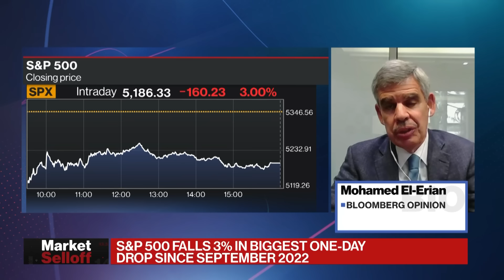El-Erian Warns Emergency Fed Rate Cut Would Be a Mistake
Mohamed El-Erian, a Bloomberg Opinion contributor, says really bad technicals are being triggered which is causing the stock market selloff. El-Erian's opinions are his own.